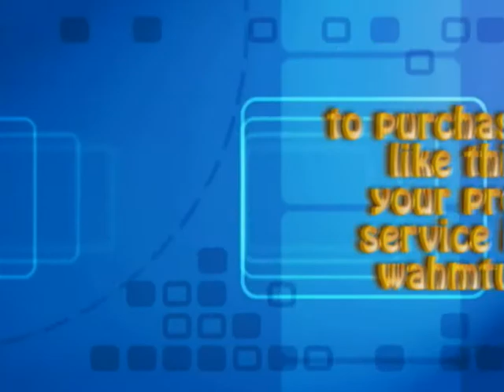Custom Video commercials for your business, website, product